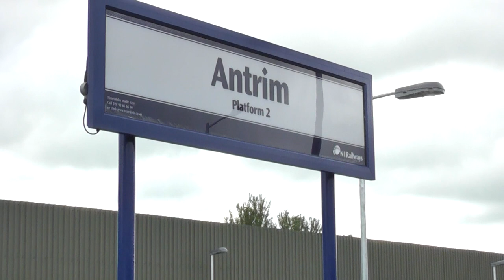Northern Ireland Railways - Antrim Station - 2009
Video from 2009 - includes Class 3000 DEMUs - 3017, 3021, 3023